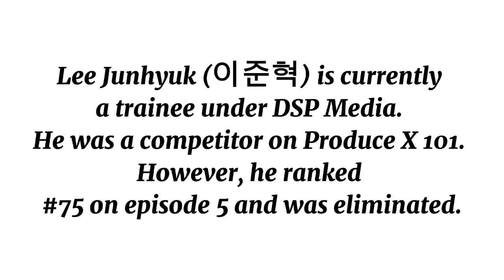mirae lee junhyuk a short predebut guide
*possible position